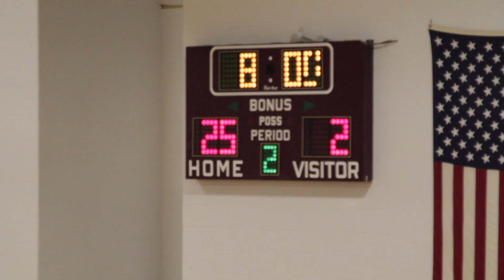Grand Blanc West Middle vs Davison - 9/13/17